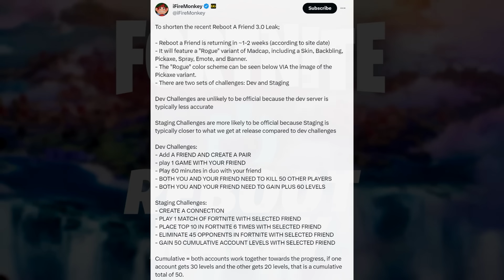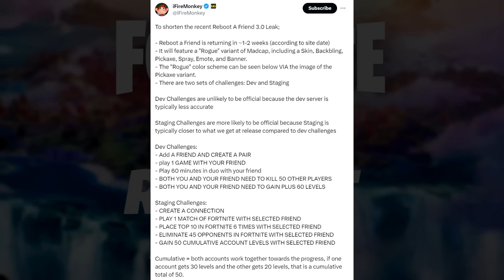How To ACTUALLY Get A FREE Skin In Fortnite!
Everyone should be able to do this once it comes out.  It sounds like we get A LOT of free things.